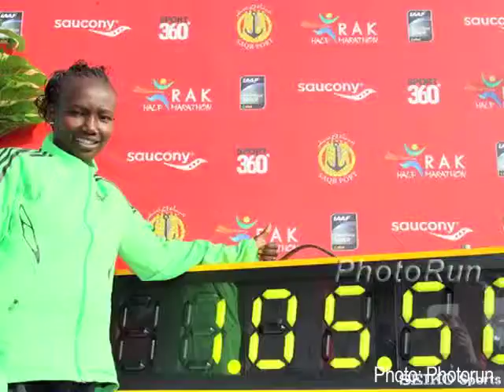RunnerSpace Live - 2/23/11: Full Show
RunnerSpace Live brings you the rundown on what happened this week in the world of runningKeep submitting RunnerSpace.com/NikeHub Racetime Photos!RunnerSpace Network Site of the Week-Lane Community College Track and Field - RunnerSpace.com/LaneHIGH SCH...